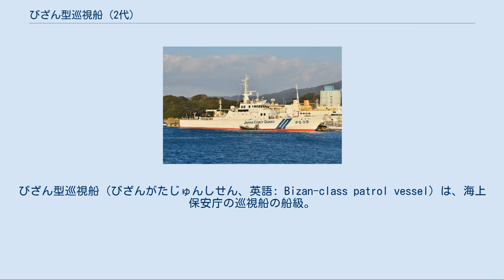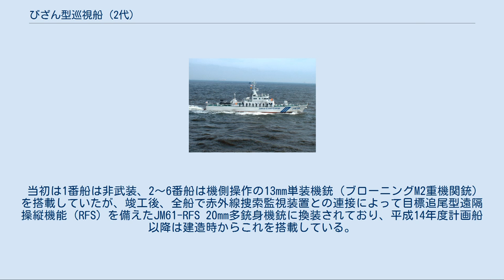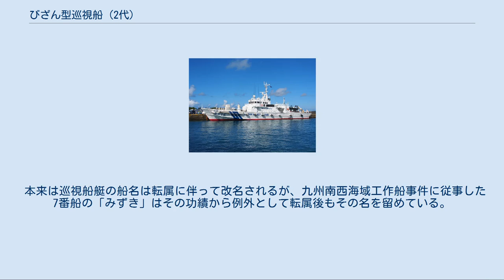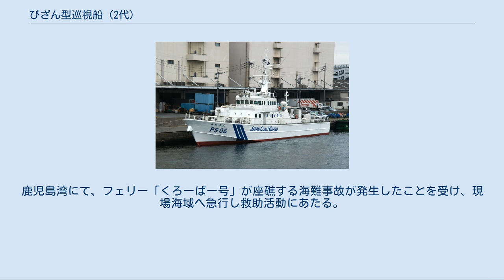びざん型巡視船 (2代)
びざん型巡視船（びざんがたじゅんしせん、英語: Bizan-class patrol vessel）は、海上保安庁の巡視船の船級。
分類上はPS型、公称船型は180トン型。
ネームシップが配置替えに伴って改名したことから、びざん型→ばんな型→らいざん型と変遷してきた。
 海上保安庁は、昭和62年度から平成元年度にかけて、高速力と外洋行動能力を両立させた新型巡視船として、180トン型PS 4隻を建造した。
しかし同型では、計画段階では全長46メートルとされていたものの、諸般の事情により、全長43メートルに短縮して建造されていた。
本型は、同型をもとに全長を46メートルに延長し、清水や食料の搭載量を増すことで、連続行動時間の延長と居住性の向上を図った改良型である。
 このような経緯から、主機関は当初、同型のものを踏襲して、SEMT ピルスティク製（富士ディーゼル、後に新潟鐵工所によりライセンス生産）の4サイクル高速ディーゼルエンジンを3基搭載しており、V型16気筒型の16PA4V-200VGA（単機出力3,500馬力）を両舷に配してスクリュープロペラ各1軸（計2軸）を、V型12気筒型の12PA4V-200VGA（単機出力2,400馬力）を中央機として低速用ウォータージェット推進機1基を駆動する方式とされていた。
 その後、新日韓漁業協定を受けて平成10年度で建造された7番船「みずき」は「捕捉機能強化型」と称され、防弾性や装備の強化に伴う重量増を補うため、中央機を両舷機と同機種として出力を増強した。
そして平成14年度の8番船「こうや」以降は、主機を新潟16V20FX2基に、推進器をウォータージェット2基に変更するとともに、舵を廃止、船幅を30センチ広げるなど、事実上の改型となっている。
 当初は1番船は非武装、2～6番船は機側操作の13mm単装機銃（ブローニングM2重機関銃）を搭載していたが、竣工後、全船で赤外線捜索監視装置との連接によって目標追尾型遠隔操縦機能（RFS）を備えたJM61-RFS 20mm多銃身機銃に換装されており、平成14年度計画船以降は建造時からこれを搭載している。
 また捕捉機能強化型では暗視装置や高圧放水銃を装備しており、これは平成14年度計画以降の建造船でも踏襲された。
 本来は巡視船艇の船名は転属に伴って改名されるが、九州南西海域工作船事件に従事した7番船の「みずき」はその功績から例外として転属後もその名を留めている。
なお、「みずき」は2010年の尖閣諸島中国漁船衝突事件にも従事しており、2012年7月には魚釣島の領海を侵犯した台湾の海巡署の巡視船と衝突している。
 「のばる」は、2016年4月8日、21時ごろ、夜間のパトロールを終えて平良港へ入港する際、下崎北防波堤の西側に衝突した。
乗組員15名のうち3名が骨折などの重傷、残り12名も軽傷を負った。
船首を大破し航行不能となった「のばる」は、翌9日に曳航により港内に移動された後、係船されていたが、その後、2016年9月に深田サルベージの新日丸に曳航され、三菱重工業下関造船所へ入渠した。
2017年2月下旬に修理完了し3月に再配備された。
 また、日本政府はフィリピン沿岸警備隊に同型をモデルシップとする40m級多目的対応船（Parola級巡視船）10隻を供与する。
 『海猿シリーズ』 『LIMIT OF LOVE 海猿』 「あらせ」が登場。
鹿児島湾にて、フェリー「くろーばー号」が座礁する海難事故が発生したことを受け、現場海域へ急行し救助活動にあたる。
 『BRAVE HEARTS 海猿』 「びざん」が登場。
大阪湾にて、タンカーとコンテナ船が衝突する海難事故が発生したことを受け、現場海域へ急行し救助活動にあたる。